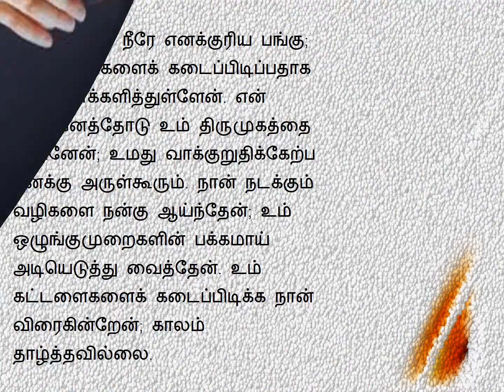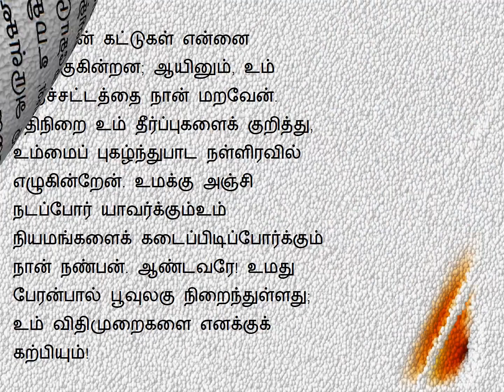THIRUPADAL 119(57-64)| Mr.A.Antony Felvyn| Psalm 119| Rev.Fr.Lenin| Mr.Milton|Procalim the good news